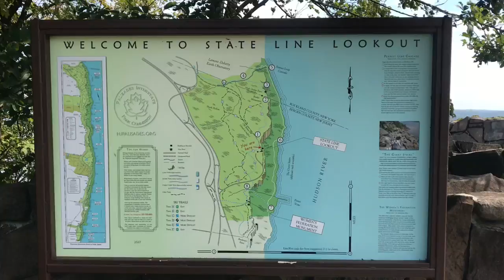State Line Lookout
Hey Incredibles! People say this is Grand Canyon in New Jersey. Hope you enjoy my video. Please don’t forget 👍 ! Thanks 🙏